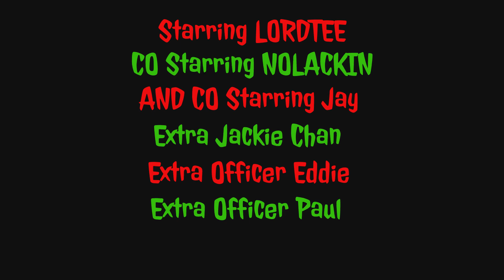GTA 5 SANTA ClAUS GOES STRAIGHT TO THE GHETTO FT NOLACKIN (SHORT TRAILER)